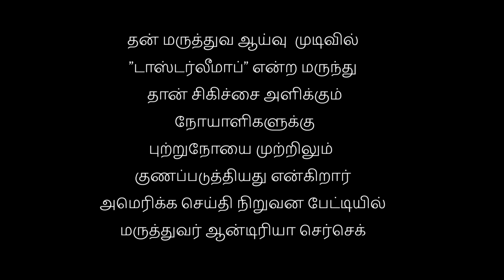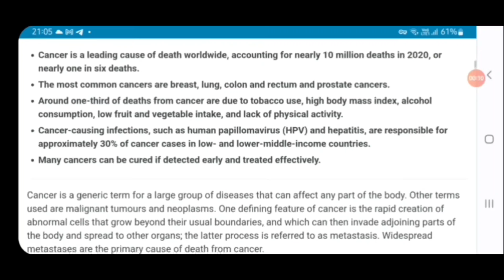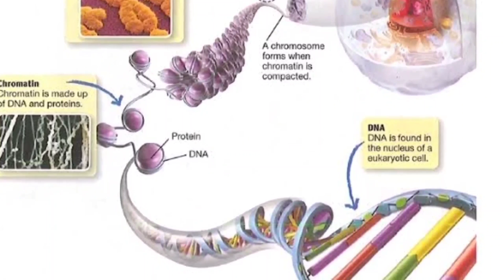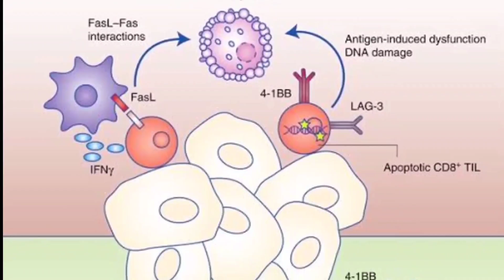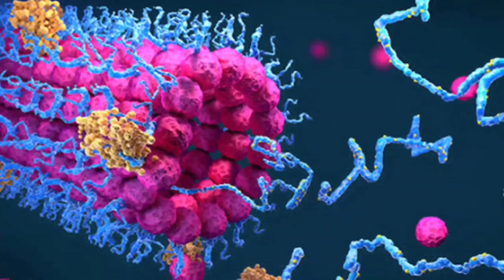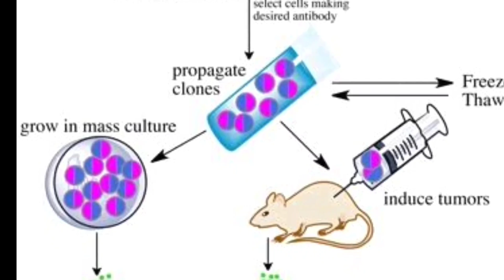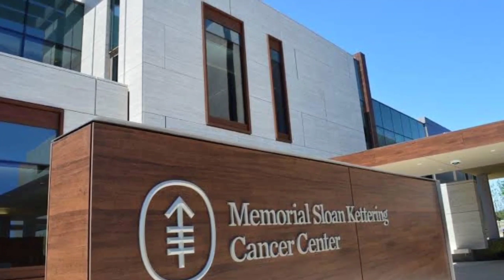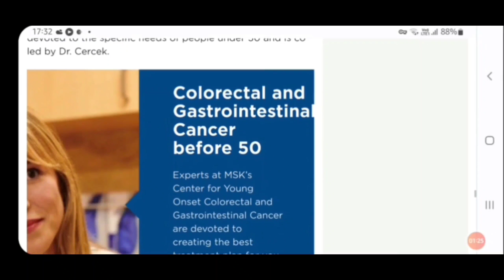Dostarlimab I How it works ? புற்றுநோயை குணப்படுத்தும் மருந்து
Video on how Dostarlimab , the cancer cure medicine works and research of rectal cancer patients by Dr Andrea Cercek in memorial Sloan Kettering Cancer Center

புற்றுநோய் மருந்தான டோஸ்டார்லிமாப் எப்படி வேலை செய்கிறது என்பது பற்றியும் குடல் புற்றுநோயாளிகள் எப்படி குணமடைந்தார்கள் என்பது பற்றியும் விளக்கும் காணொளி